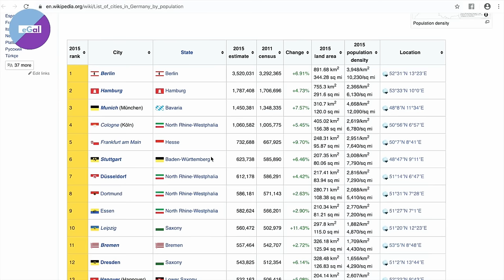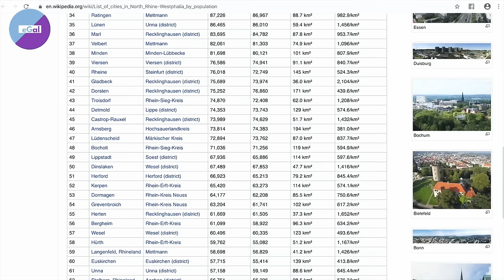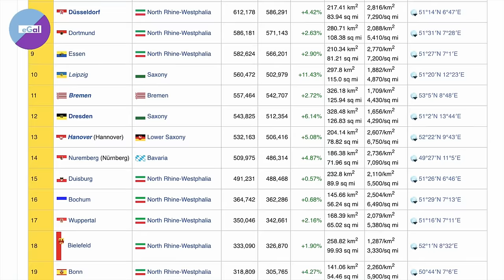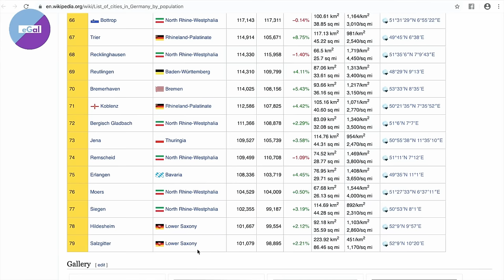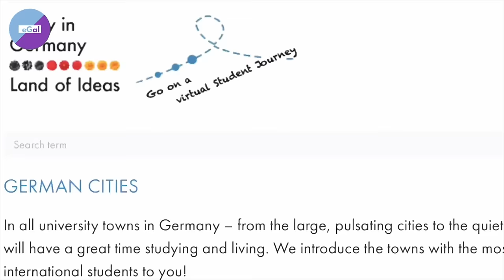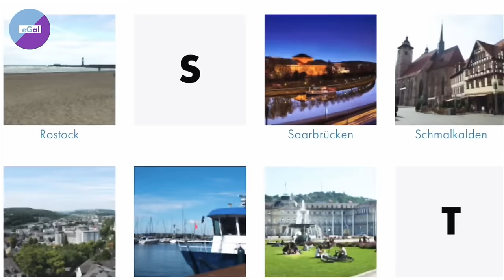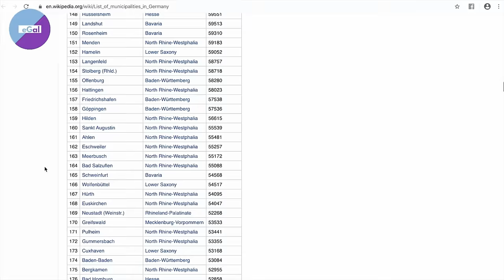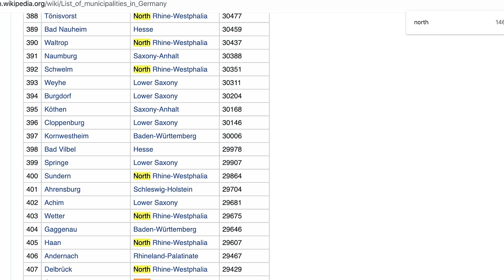জার্মানির কোন শহর সবচেয়ে ভালো? 😍 Which city is the best for study in Germany? 😍 জার্মানিতে অভিবাসন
আপনাদের অনেকেই অনেকসময় জানতে চান, জার্মানির কোন্ শহর বসবাসের জন্য ভালো। কোন্ শহরে জব পাওয়া সহজ কিংবা জার্মানির কোন্ বিশ্ববিদ্যালয় সবচেয়ে ভালো অথবা কোন্ সাবজেক্টে পড়াশোনা করলে ভালো হবে... ইত্যাদি ইত্যাদি। আজকের এই ভিডিওতে এসব প্রশ্নের জবাব দেওয়ার চেষ্টা করা হয়েছে। ভিডিওটি দেখুন এবং সবার সঙ্গে শেয়ার করুন, বিশেষ করে যাঁরা জার্মানিতে আসতে চায়...

জার্মানিতে পড়াশোনা
Jobs visa in Germany
জার্মানির কোন শহর সবচেয়ে ভালো?
Which city is the best for study in Germany?
জার্মানিতে অভিবাসন
Germany Skilled Immigration List
নতুন আইনে জার্মানি আসার পদ্ধতি
Migrate to Germany as a Skilled Migrant
জার্মানিতে চাকরি
Skilled Immigration Act Germany 2020
জার্মানিতে অভিবাসন
জার্মানি
German Health System
জার্মানিতে পড়াশোনা
Masters in Germany from Bangladesh
German Visa Appointment from Bangladesh
Higher Study Abroad from Bangladesh
জার্মানির ভিসা
Higher study in Germany for Bangladeshi Student
জার্মান ভিসা
Bachelor Study for Bangladeshi Student in Germany
জার্মানিতে পড়াশোনা